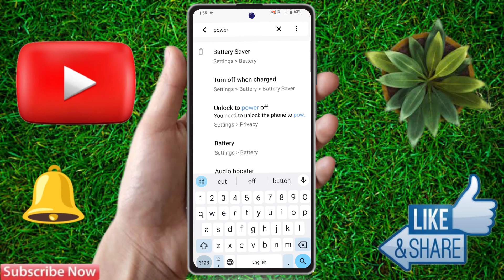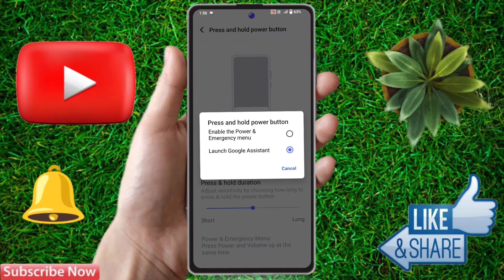how to switch off iqoo z7 pro, iqoo z7 pro switch off kaise kare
iqoo z7 pro switch off nahi ho raha hai,
iqoo z7 pro ko switch off kaise kare,
iqoo z7 pro kaise hota hai,
iqoo z7 pro mobile switch off kaise kare,
iqoo z7 pro switch off problem, iqoo z7 pro switch off kaise hoga,
iqoo z7 pro power off,
iqoo z7 pro off kaise kare